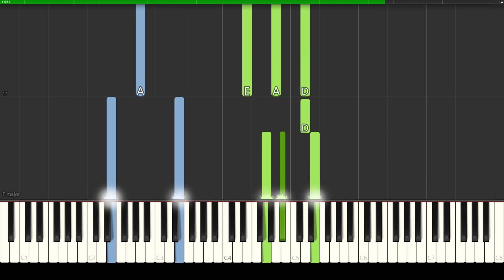Angelo Badalamenti - Heartbreaking | Twin Peaks | Piano Tutorial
🤗 Angelo Badalamenti - Heartbreaking | Twin Peaks

Dear music enthusiasts! Today, we embark on a journey into the incredible musical world of the TV series "Twin Peaks" as we explore the composition "Heartbreaking," a masterpiece by the unparalleled Angelo Badalamenti.

📺 "Twin Peaks" is a cult TV series created by the great David Lynch and Mark Frost. Its captivating plot, enigmatic characters, and mystical ambiance have made this series a true work of art. It revolutionizes the crime drama genre by delving into the dark corners of human nature.

🎶 Angelo Badalamenti – an acclaimed composer and the creator of the music for "Twin Peaks." His brilliant compositions have become an integral part of the series, filling each scene with emotions and mystery.

🎶 You can download the sheet music and MIDI using the links below the video.

Thank you for your passion for music and your support! 🎹🎬